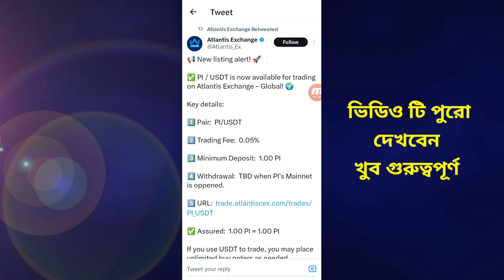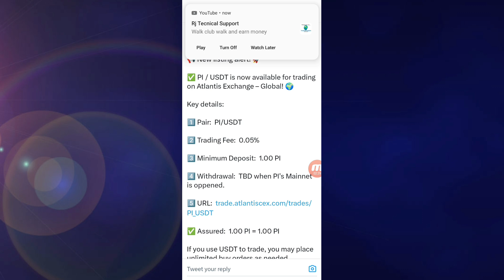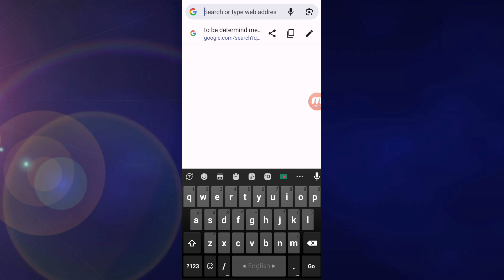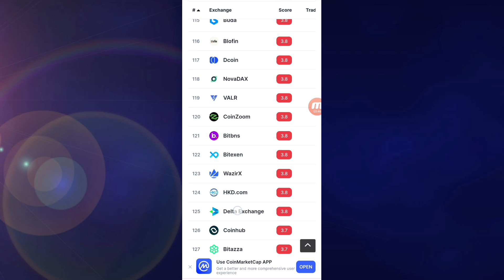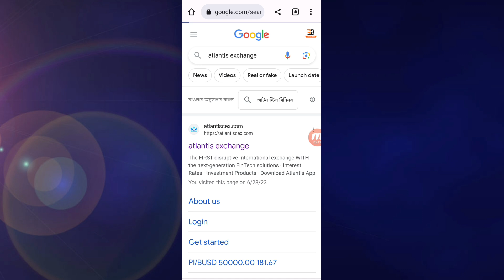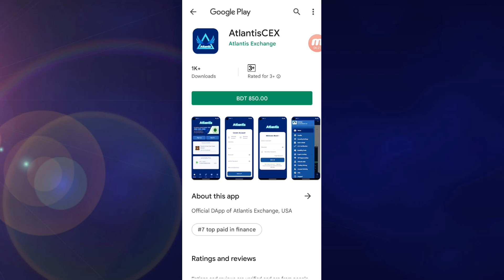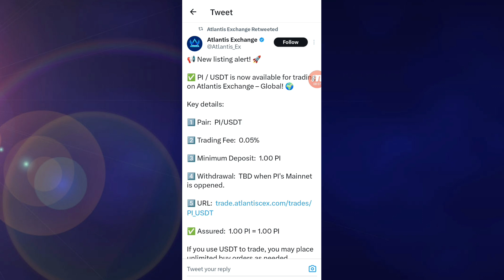Pi Network Listing 28 June Price 10$।। Atlantis Exchane Pi Network Update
in this video i will show you pi network listing date and pi network price and pi listing in atlantis exchanger news update

pi network listing date
pi price
pi listing
pi network listing
pi network mainnet 28 june